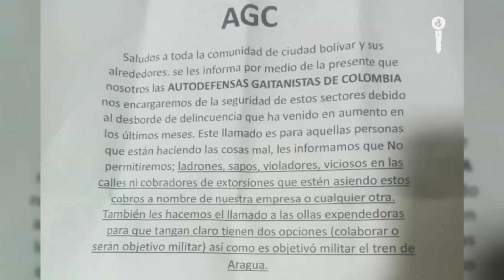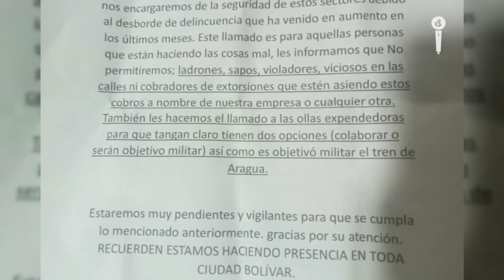CLAN del GOLFO vs TREN de ARAGUA se DISPUTAN el PODER en BOGOTÁ y se AMENAZAN en VIDEO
Pese a que las autoridades de la capital colombiana han negado la presencia del Clan Del Golfo en Bogotá, la aparición de panfletos y videos en una localidad de la ciudad, han alertado a las fuerzas del orden en 2023, puesto que en estos amenazan directamente a otra organización criminal demasiado violenta y peligrosa, El Tren de Aragua. Aquí los detalles. Periodista: María Fernanda García.

REFERENCIAS:

🎥¡LLEGARON! Bandas Venezolanas como EL TREN DE ARAGUA y LOS MARACUCHOS se TOMAN BOGOTÁ

🎥¡Terror! LOS SATANÁS son LA BANDA más TEMIDA de BOGOTÁ conexa al TREN DE ARAGUA | Impacto Mundo